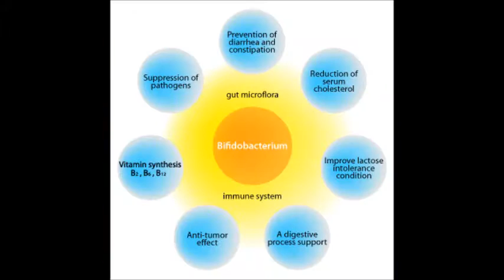Benefits Of Bifidobacterium Probiotic Supplements - Why You Need Them?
: Study shows that good bacteria bacteria in the human gut play a vital role in maintaining health, both within the gastrointestinal tract and the rest of the body and you can get it by taking probiotic supplements. This supplement is great for intestinal support on multiple levels.